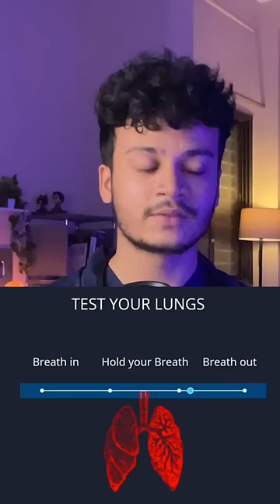Are your lungs healthy?🤔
Hello! I am Raj Bhosle; currently (2022) a 2nd year MBBS student at SBH Government medical college(SBHGMC), Dhule, Maharashtra. I make videos which might help people in some or the way. (As the description of my youtube channel says) I am also a part time video editor and freelancer.

Thanks & cheers✨